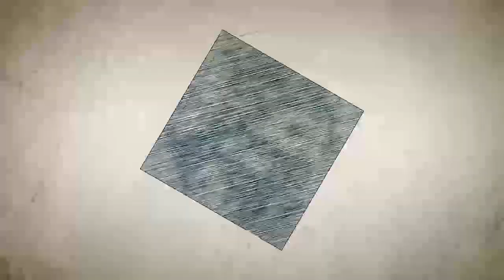In conversation with Abhishek Shah and Tejal Panchasara (Director and Actress, Hellaro) | Part - 1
નેશનલ ઍવોર્ડ વિજેતા ગુજરાતી ફિલ્મ 'હેલ્લારો'ના દિગ્દર્શક અભિષેક શાહ અને અભિનેત્રી તેજલ પંચાસરા સાથેની ગોષ્ઠિ